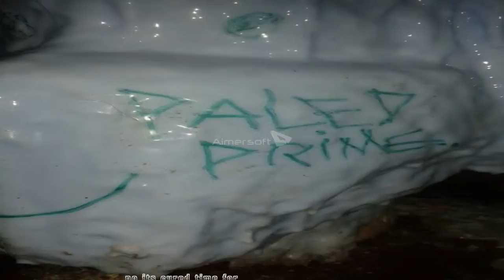homemade helmet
this is my frist ever custom made hemlet it took about 2 months to sculpt and i learnd alot from this bulid. i used easy flo 60 to do a slush cast and i used fiberglass resin and mat for the mother shell. As i pulled the raw cast from the mold i cut and sanded it there was small chips to the helmet so i used car bodyfiller the U.S call this Bonud after filling the helmet i useed a mouse sander to smooth it all out and then give it a coulpe of coat of primmer and then the colour. please check are facebook page for more These morphers are right from the mold. made from easy flo 60 and fiberglass resin primered and base sprayed and then hand painted I have an other video on my channel going in detail if these morhpers and coins I hope you enjoy and please check are facebook page Peacekeeper Props /cosplay music used in the video belongs to Tekonaxe hoe you enjoy the video guys